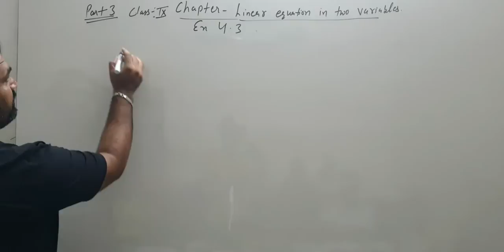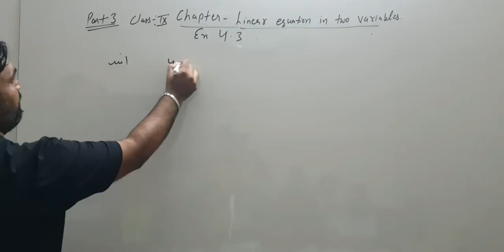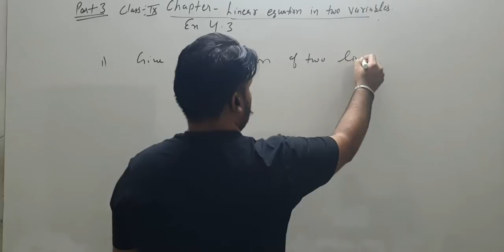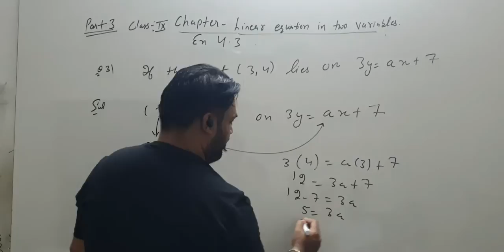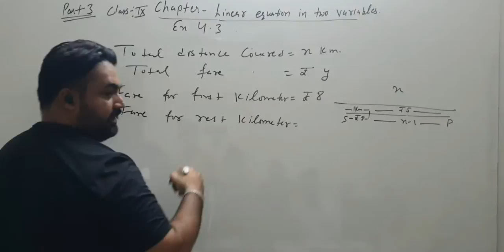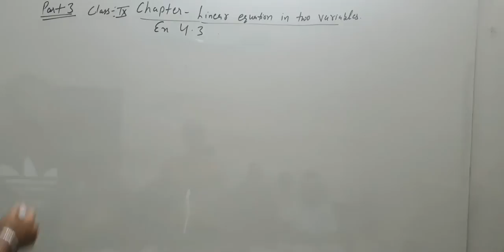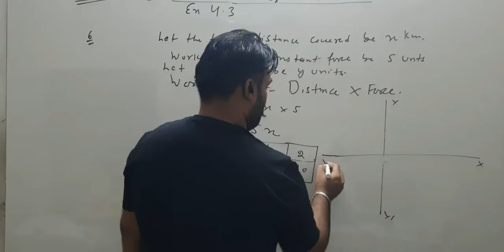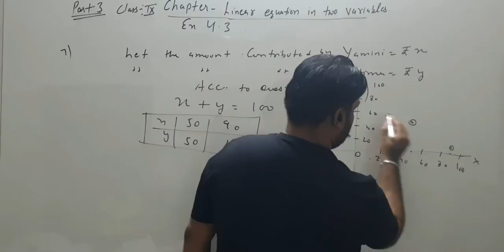clasd 9th part 3 chapter linear equations in two variables